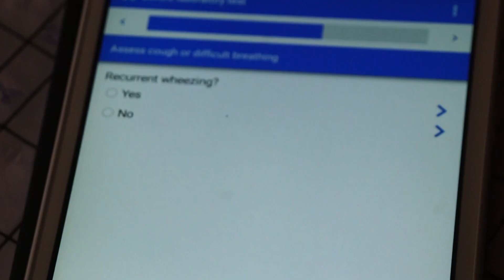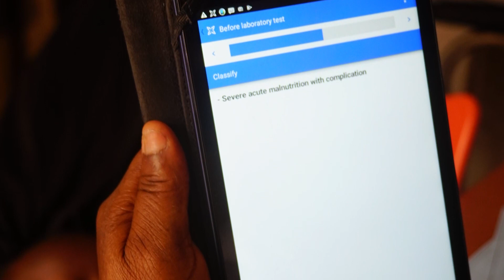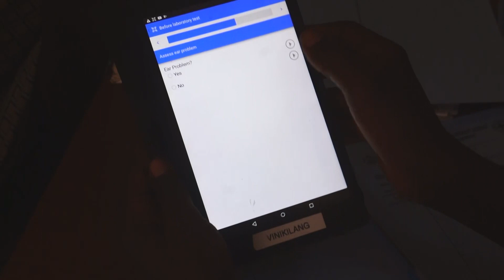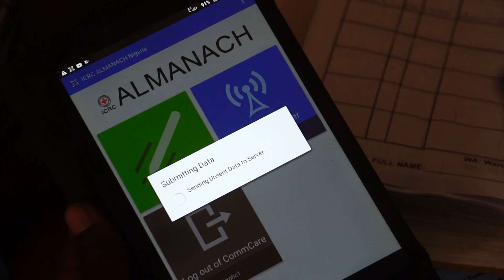ALMANACH 2018 - ALgorithm for the MANAgement of CHildhood illnesses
Nigerian health workers are now guided in their daily work with sick children by using  a tablet based Clinical Decision Support System. The application further gives clear treatment and prescription advice and enables health managers to predict disease outbreaks. This innovation had been developed, tested and rolled out in an initiative between the International Committee of the Red Cross (ICRC), the Swiss Tropical and Public Health Institute (Swiss TPH) and the Adamawa State Primary Health Care Agency. The approach is termed ALgorithm for the MANAgement of CHildhood illnesses (ALMANACH) and constitutes an upgraded electronic version of the IMCI (Integrated Management of Childhood Illnesses), an initiative that focuses both on curative care and the prevention of disease. ALMANACH is aimed at improving health workers’ performance by providing evidence-based standardized procedures for the management of common conditions. Relying on standard point-of-care diagnostic tests and procedures, ALMANACH has demonstrated to be an essential tool to ensure good clinical outcome for children and rational use of antimalarial drugs and antibiotics. ALMANACH is a dynamic tool, which can further be enhanced by sensors, such as electronic thermometers, automated respiratory rate calculators, oximeters e.g.